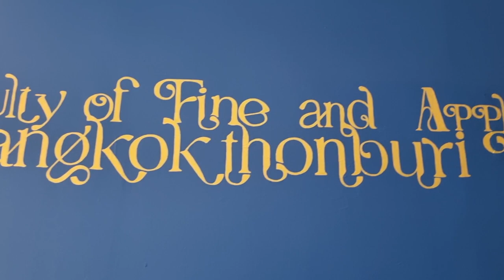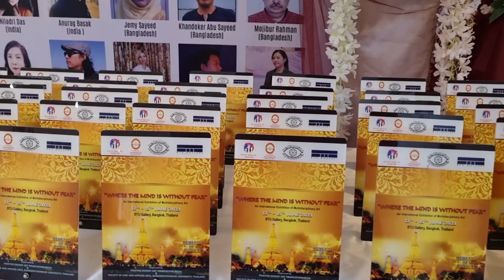International Group Art Exhibition in Bangkok Thonburi University 2023.